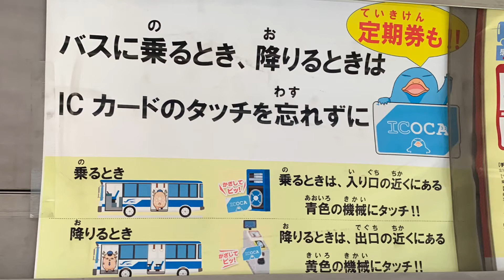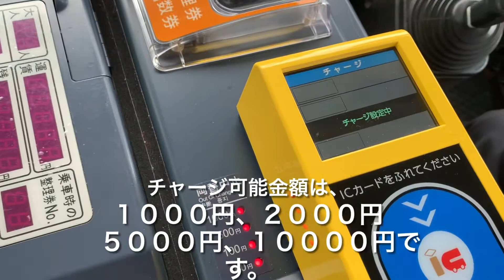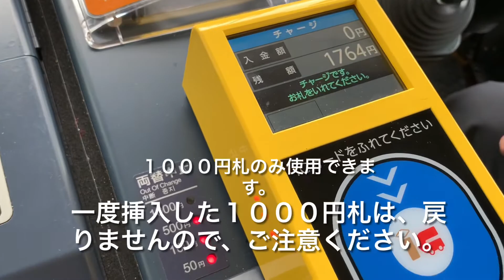中国J Rバス山口エリアpart３ バスの乗り方・降り方・ＩＣカードチャージ編（ロケテスト）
山口県で発売したバスカードは、２０２１年３月３１日をもって発売終了しました。４月１日以降は、無記名ICOCAの発売となります。　記名式ICOCA、ICOCA定期券は、窓口での発売になりますので、最寄りの窓口で、手続きの設定をしてください。

写真・動画撮影は、運転手さんに撮影許可を得ています。ご案内している部分は、運転手側ですので、うＰ主では、ありません。　交通系カードの使い方については、下記の部分をご覧ください。

0:14バスの乗り方
0:52バスの降り方　（複数人・割引適用の方は、乗務員にお申し出ください。）
1:37ＩＣカードチャージ

ICOCAポイント未登録の方は、こちらをご覧ください。登録するとICOCAポイントがたまります。

２０２４年４月１日追記
周防営業所は、赤字により路線が廃止され、運行が終了しています。光駅↔室積公園口
ICOCAポイントの提供も終了しています。